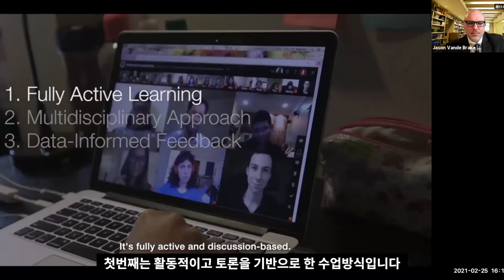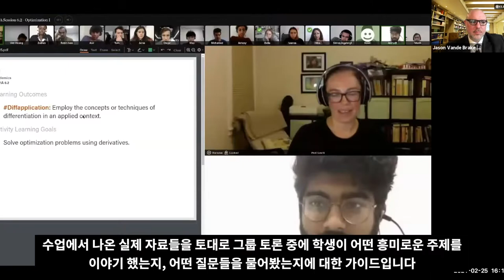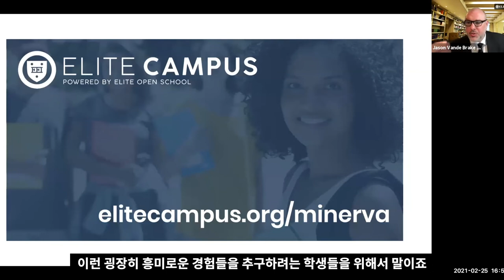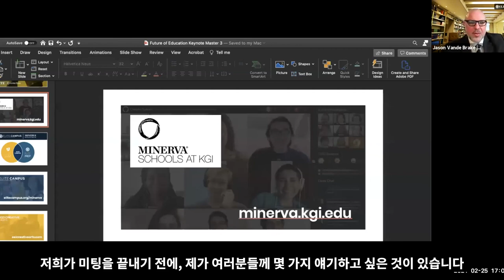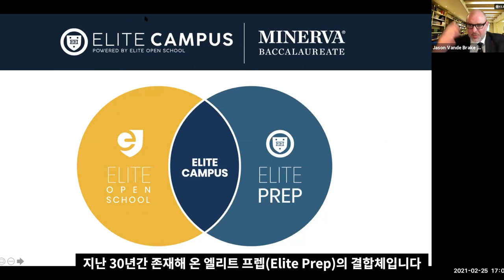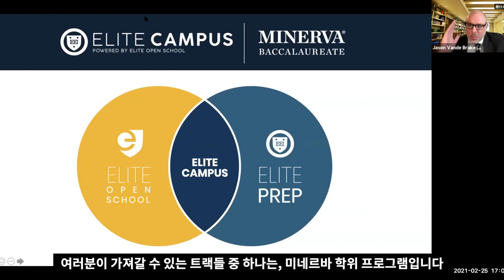【Elite Prep KC】 The Future of Education - 교육의 미래 【한국어 자막】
안녕하세요?

이번 영상은, 저희 엘리트가 지난 2021년 2월 25일에 개최했던, Webinar 영상을 올려드립니다.
발표자는 "미네르바(Minerva)대학"의 설립자이신 Mr. Ben Nelson과
"EEI Creative Arts School of Film & Entertainment"의 공동 창립자인 Sandy Climan 씨 입니다.

미래의 교육을 지향하는 "미네르바 대학"과 "EEI Creative Arts School of Film & Entertainment"에 대한 간략한 설명과, 앞으로의 미래 교육에 대해 고민해 보는 시간을 가지게 되었습니다.

또한, 저희 엘리트와 미네르바 대학이 파트너십으로, 이번 2021년 9월 새 학기부터 고등학생을 위한, "Minerva Baccalaureate" 프로그램을 시작하게 되었고,  이 프로그램에 대한 간략한 설명도 드리게 되었습니다.

끝까지 시청하셔서 많은 도움이 되었으면 합니다. 문의 사항이 있으시면 댓글도 부탁 드립니다.

엘리트 오픈 스쿨의 미네르바 학위 프로그램

미네르바 대학 : Minerva.kgi.edu

EEI 크리에이티브 아트 : eeicreativearts.com

감사합니다.

타임라인
00:00 인트로 & 발표자 소개
1:17 미네르바(Minerva) 대학과 미네르바 고등 학교 과정 프로그램 소개
4:57 파트너십 (Elite & Minerva)
7:51 미네르바의 교육 철학
11:20 미네르바의 존재 이유 (대학 졸업과 환상)
15:03 미네르바와 엘리트의 동일한 교육 철학
22:08 미네르바 대학과 졸업생의 결과
27:08 EEI Creative Arts School 에 대해
31:16 미네르바 고등학교 과정(Minerva Baccalaureate)과 엘리트 캠퍼스(Elite Campus)
36:37 미네르바와 엘리트 캠퍼스의 동일한 고등 학교 과정
41:19 엘리트 캠퍼스 (Elite Campus) - 미네르마 파트너십
42:51 미네르바 대학의 입학 요령과 고등학생 위한 미네르바 고등학교 과정(Minerva Baccalaureate)
52:23 Wrap up